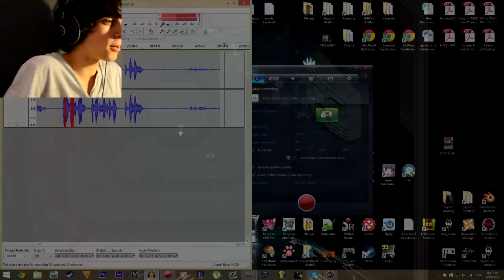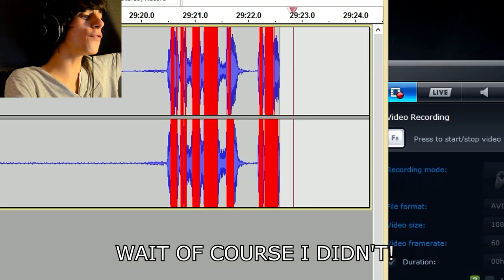WATCH AND LAUGH - Titan Souls #4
WATCH AND LAUGH... Or Cry with me :c

Outro Song created by "NoCopiryghtSounds". It's called "Let's Go!" and you can listen to it